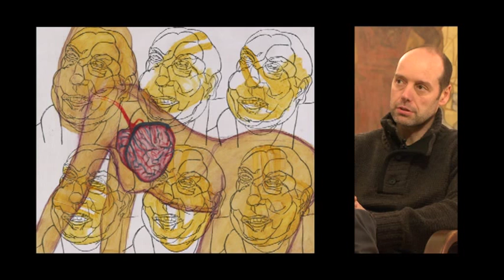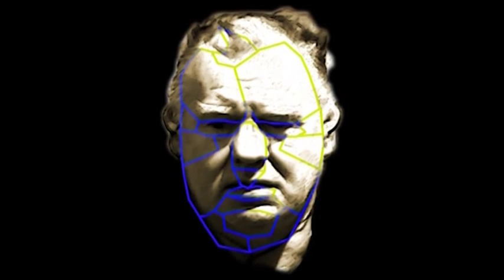Művészportrék 2013 -- Szigeti Tamás